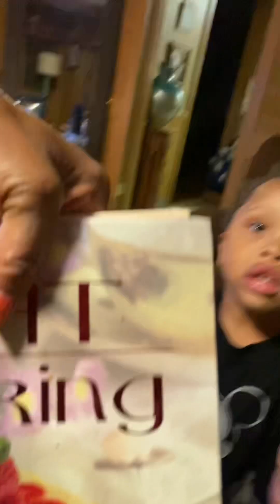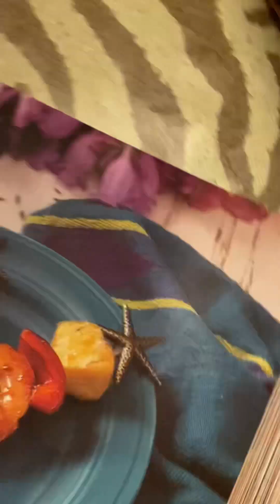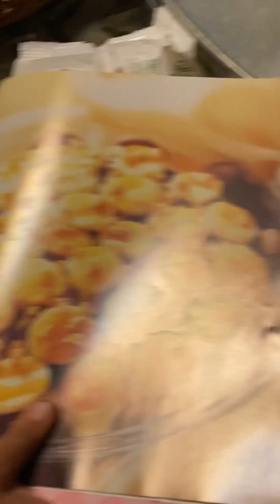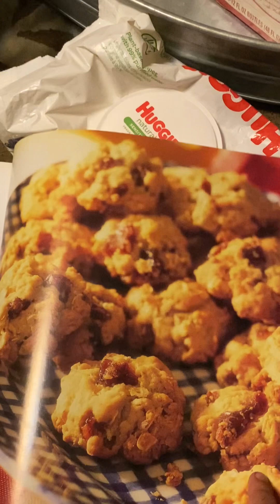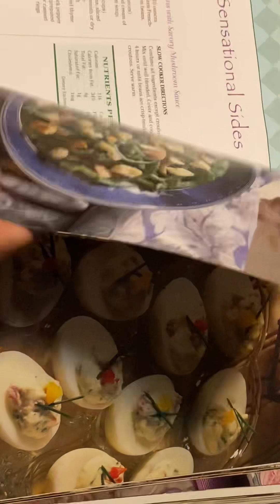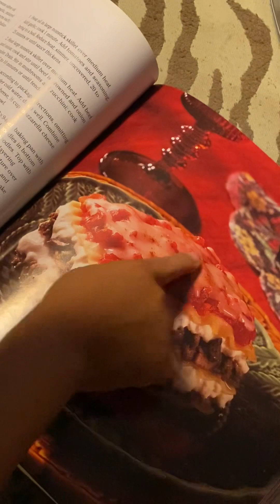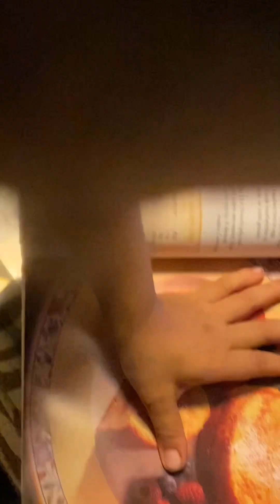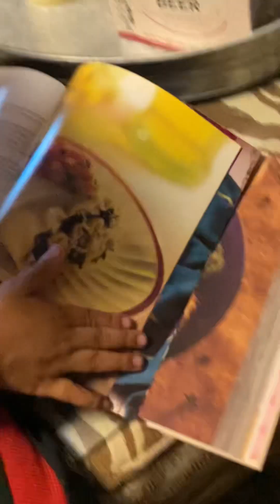￼ You never know when it’s going to be family time awesome